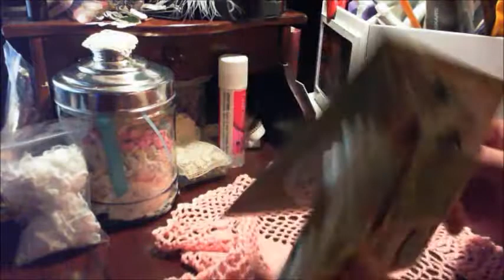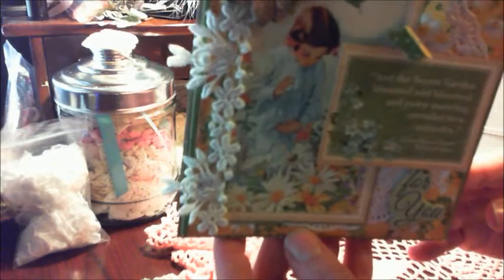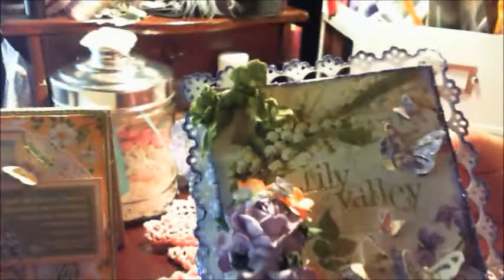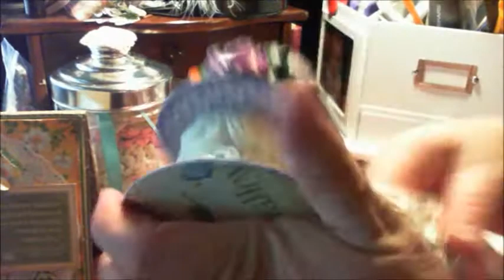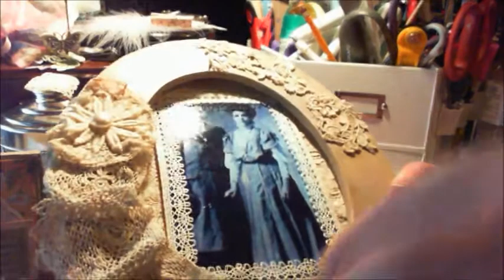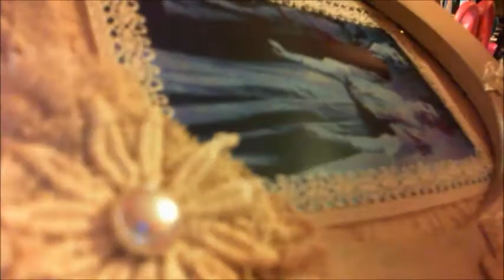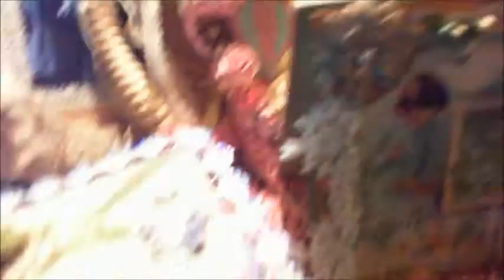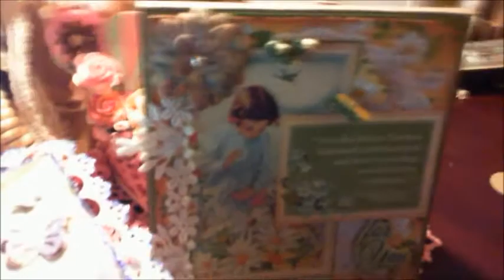VR to Jaizella Design Team Call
Hope you like my entries!

Good Luck Everyone!! Please let me know if you think I should keep the floral arrangement on the telephone or use it on another project! :)

Jaizella's Etsy Shop